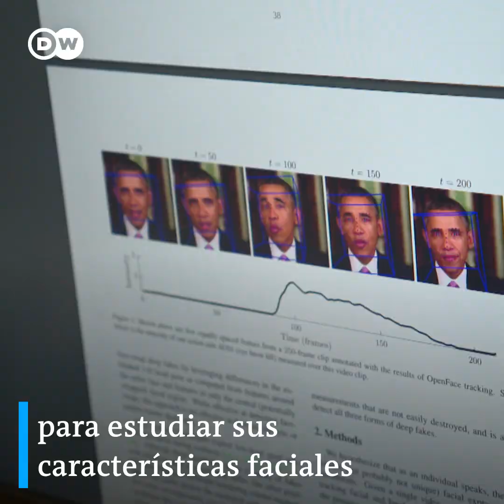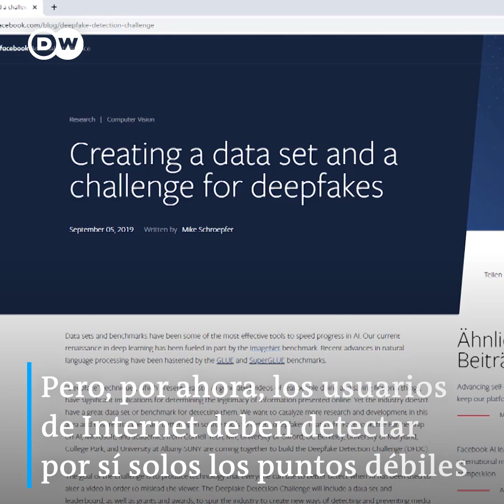¿Cómo detectar deepfakes?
Un asunto cada vez más difícil. Veamos qué dicen los expertos.